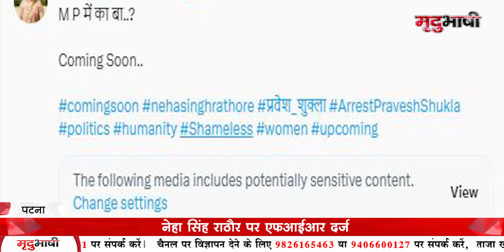72 Hoorain के Producer Ashok Pandit को सुरक्षा मिली | Rahul Gandhi की 2 साल की सजा बरकरार